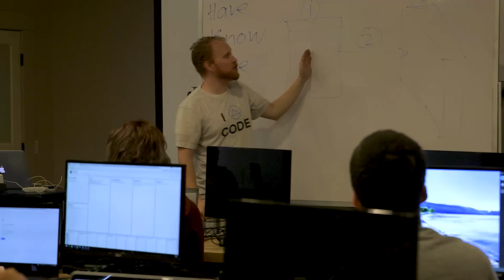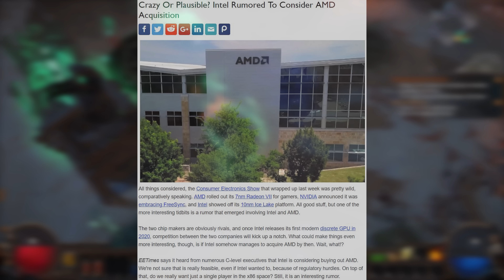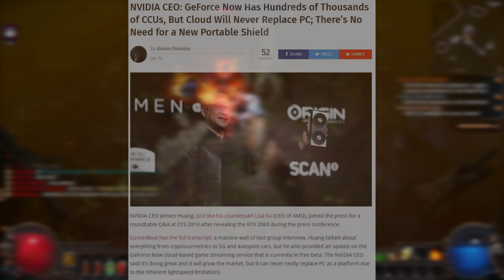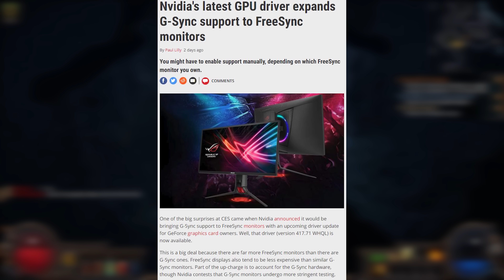Intel Buying AMD and GPU Mining Coming Back??!!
These are the best things to come out of CES 2019! What were your favorite announcements at CES 2019 for PC gamers this year?